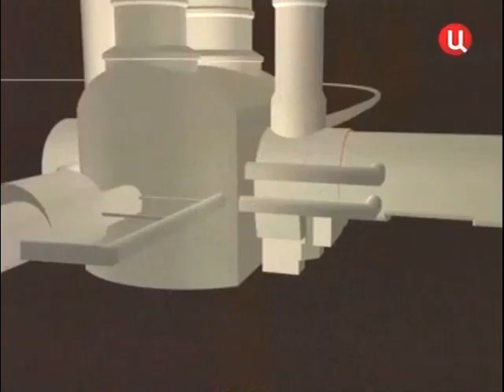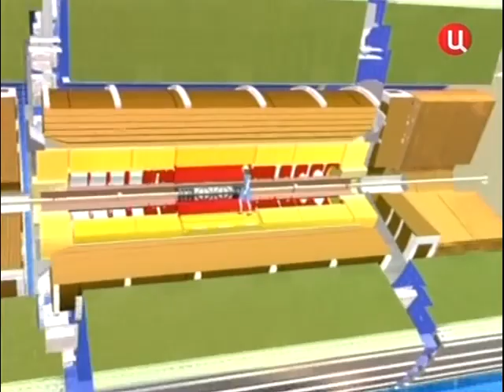2009-11-21 Постскриптум.Запуск БАК.mp4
Большой адронный коллайдер приступил к производству черных дыр